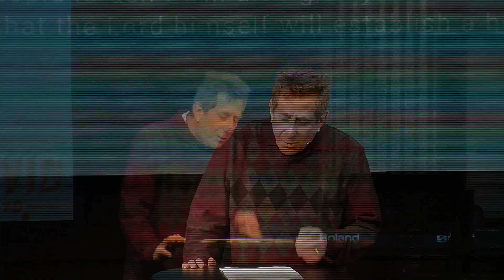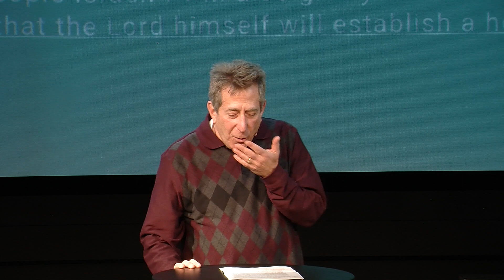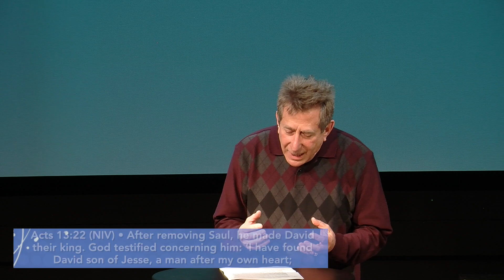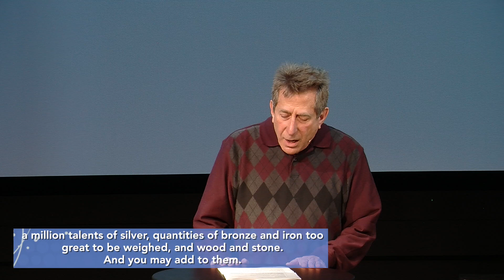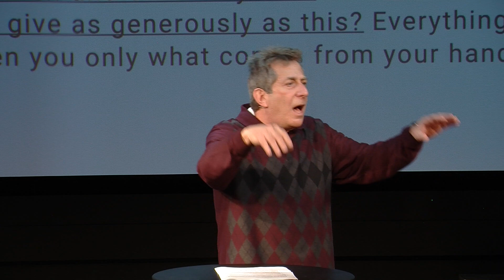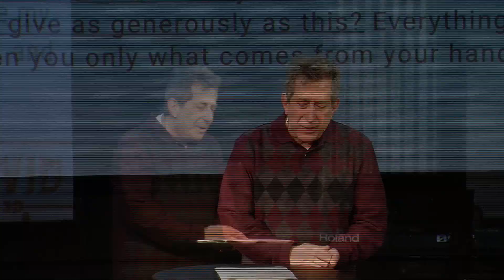11-04-18 David in 3D: Finishing Well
Sometimes it doesn't matter how you start, or how many mistakes you make along the way, as long as you strive to finish well. Pastor Ira Popper talks about how we can finish well as David did, working to build God's Kingdom.